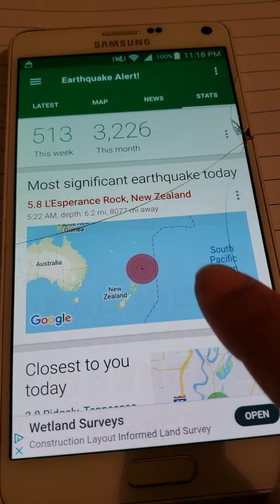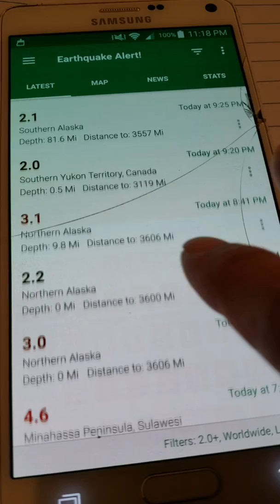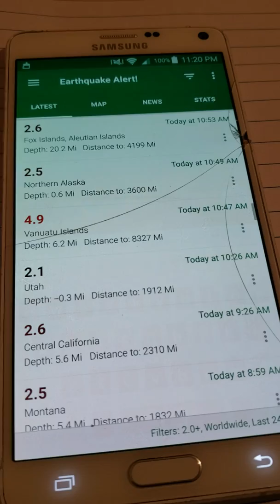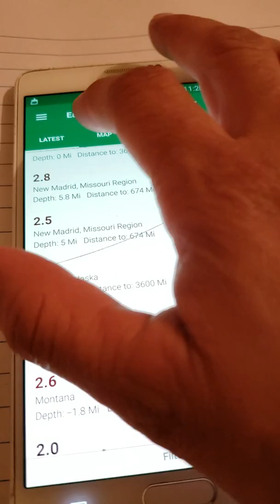247 Earthquakes today and counting...Earthquake Alert!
This app is very informative.  Gives you earthquake information you may not hear on the mainstream news. Best to stay up to date.